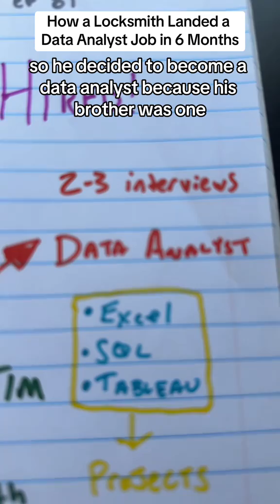Data Analyst roadmap example